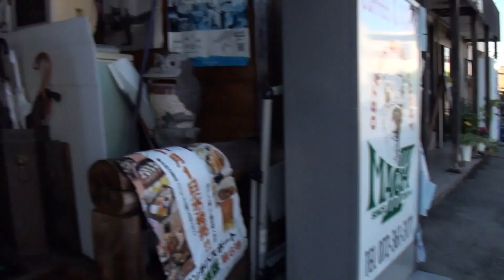紀ノ国屋サウンドを聞いて 4mini 1979 HONDA Shaly SHIFTUP88 Custom 4ミニ 1979 ホンダ・シャリー シフトアップ88 カスタム 17歳の青春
紀ノ国屋サウンドを聞いて　4mini　1979 HONDA Shaly SHIFTUP88 Custom 　4ミニ　1979 ホンダ・シャリー　シフトアップ88 カスタム　17歳の青春　2007 HONDA・ZOOMER　2007 ホンダ・ズーマー　2003 HONDA APE50　2003 ホンダ APE50　2003 ホンダ エイプ50